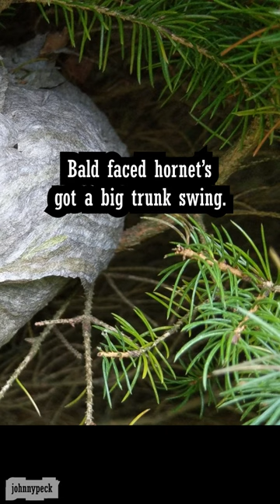Bald Faced Hornets Trunk Swinger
Bald Faced Hornets daily nest. This one with the wide swinging read made me wonder what it's got in there. Is it delivering presents? Truthfully, they can't even get food in there. They are on a liquid diet of sugars while feeding the larvae meat such as ants and yellow jackets. Enjoy the holidays. Be sure to check out the other videos and follow along. Much more buzz to be had.

Feedback is greatly appreciated. I'd very much appreciate it. Likes and shares are the bees knees.

Bald Faced Hornets prey on other yellow jackets, wasps, ants, garden pests and mosquitos. Choose hornets over mosquito borne diseases. Bald Faced Hornets won't bother you unless you bother them. Bee careful.